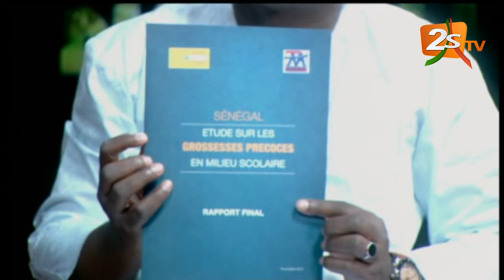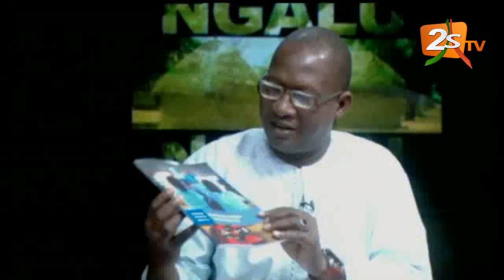NGALU DU 17 NOVEMBRE 2018 AVEC HAMET LY